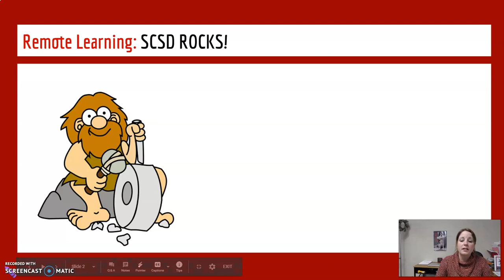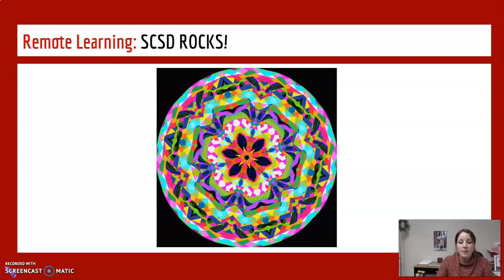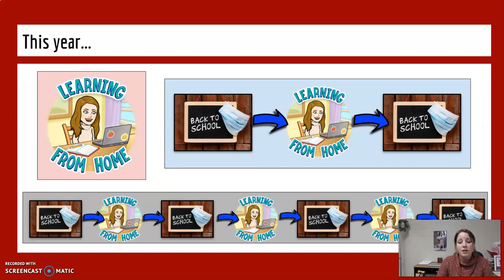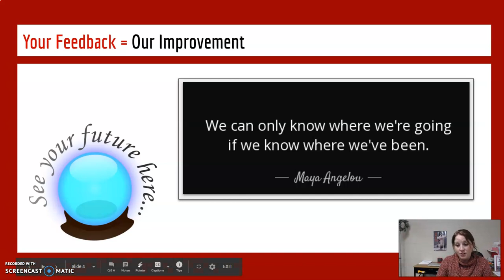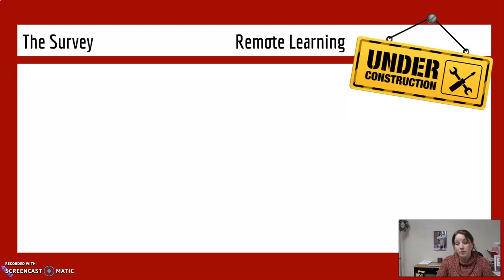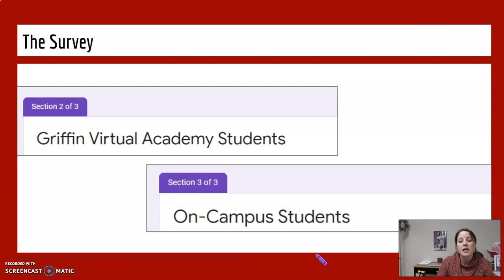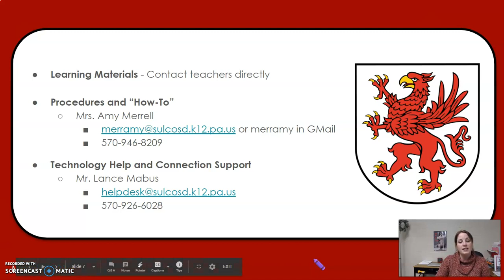SCSD - 2021 On-Campus Virtual Learning Family Survey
Mrs. Merrell introduces a survey that SCSD is requesting families fill out for each student enrolled at SCSD.  The survey is designed to provide feedback about the learning experience of our students this past year.  The survey is built to capture feedback from students that chose virtual learning and on-campus learning or both.